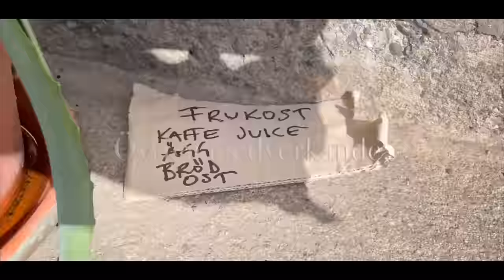MORBERG avsnitt 9 "Det som händer i ladan,stannar i ladan"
En massa idéer:
Adam Fietz
Carl Hanser
Per Morberg

B-foto och tekniskt ansvarig: Carl Hanser

DramAB i samarbete med One Take Production